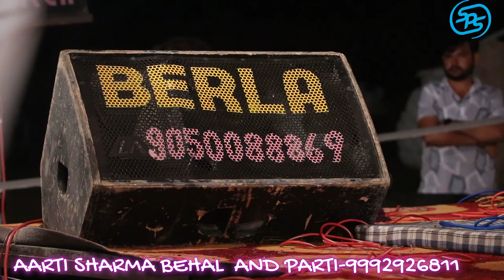MERI DADA GORI KA SAR PE HATHA झाड़सर छोटा OMBIR MEHARA SPS MUSIC BEHAL